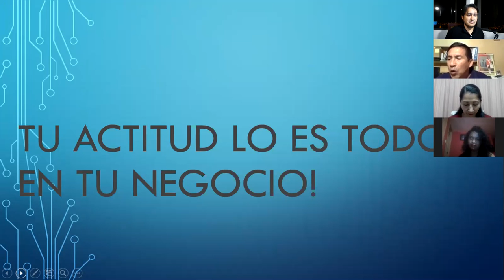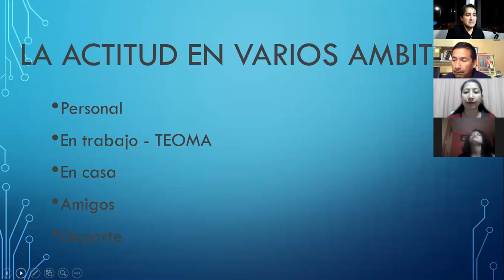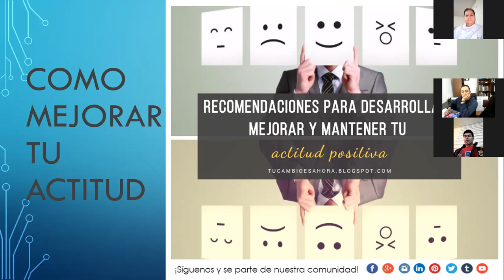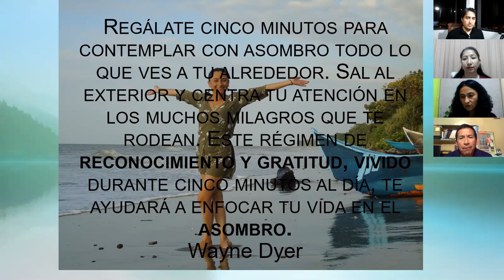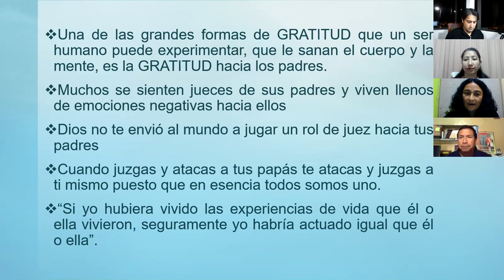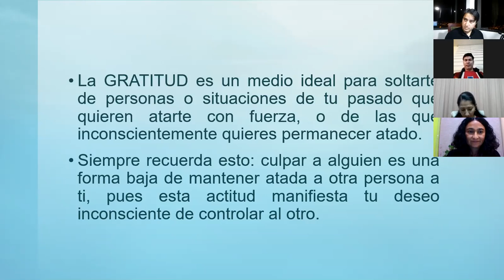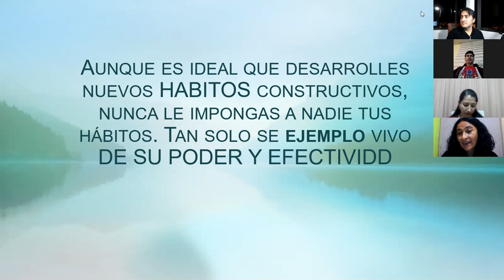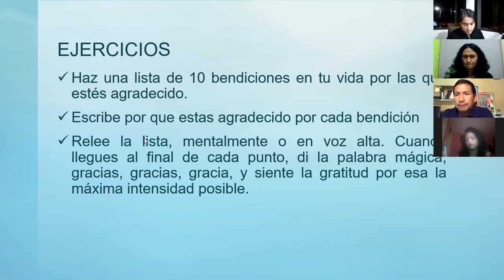Exposición Estuardo Garzón y Elizabeth Hinojosa en NACION T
La Actitud y el agradecimiento son temas que se comparten en este espacio y que nos exponen varios tips y recomendaciones para trabajar estas dos características que son de vital importancia para cualquier emprendedor que quiere tener éxito.

Saludos

Edwin Guerra Ortega